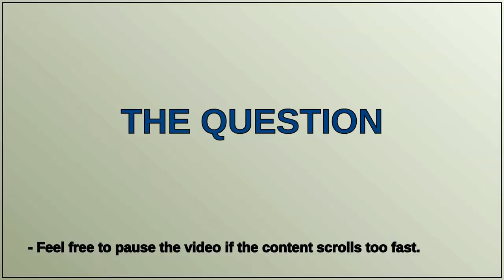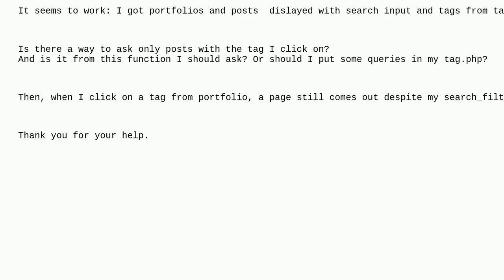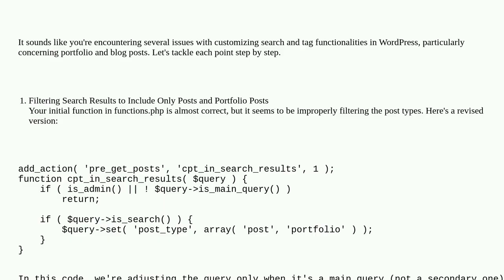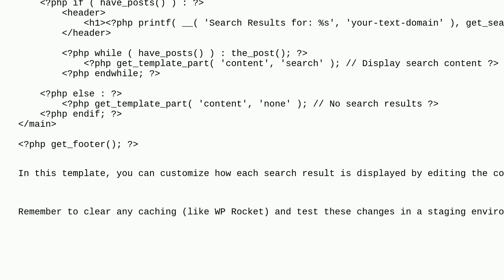Wordpress: Search for portfolio tags & mixing portfoliotags and post tags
Search for portfolio tags & mixing portfoliotags and post tags

A special thanks goes out to the community

  tags search custom-post-types custom-taxonomy pre-get-posts